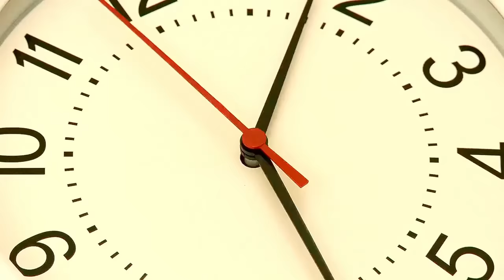😱 ЧТО СЛУЧИЛОСЬ С ВЛАДУСОМ ?! Сможет Ли *БЕДНЫЙ* ЛЁНЯ ему ПОМОЧЬ в Майнкрафт ?!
В этом видео я покажу вам 😱 ЧТО СЛУЧИЛОСЬ С ВЛАДУСОМ ?! Сможет Ли *БЕДНЫЙ* ЛЁНЯ ему ПОМОЧЬ в Майнкрафт ?! Пранк Друга Майнкрафт ! Это мультик по игре Майнкраафт . В этом видео ВЛАДУС и ЛЁНЯ покажут вам как правильно играть в игру minecraft ( минекрафт , манкрафт , маекнарфт майн крафт ) !

✅ КАК ЗАЙТИ НА СЕРВЕР в Minecraft PE? Ответ